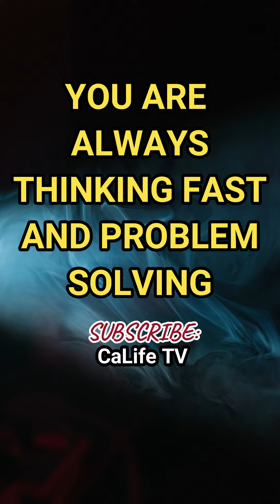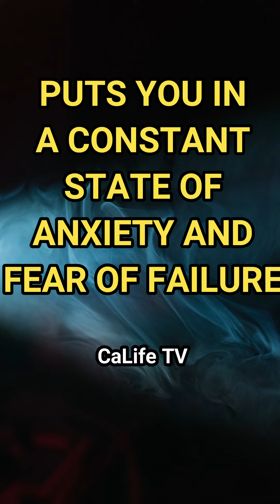Smart People’s Problems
If you have an above-average IQ
Things often come easy to you
Intelligence is a quality that society values

But there are some downsides to being smart

Losing sleep because of overthinking
You are always thinking fast and problem-solving
Days and nights

Lack of patience
If you have a conversation with people with lower IQ

People find you annoying
You constantly need to correct fallacies
And people don’t like it

You fear failing to meet high expectations
It puts you in a constant state of anxiety and fear of failure

You’re stubborn
You are less likely to change your mind

You suffer from loneliness
Because you struggle to find others with similar IQ
You find yourself avoiding social interaction